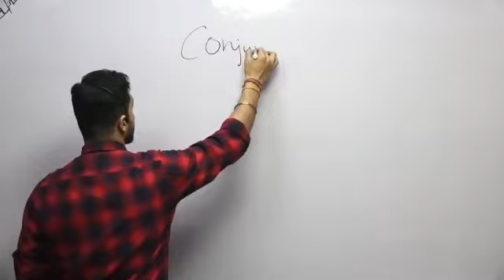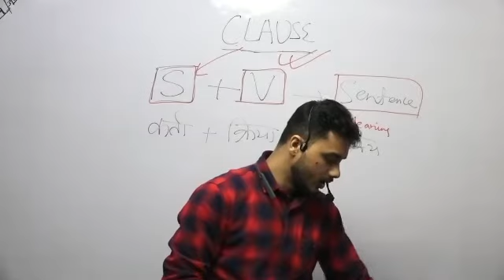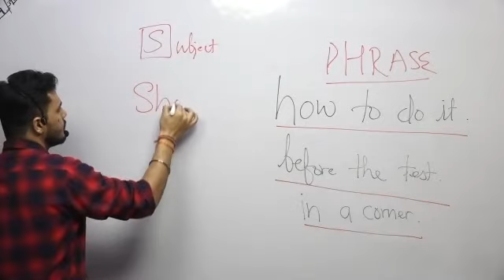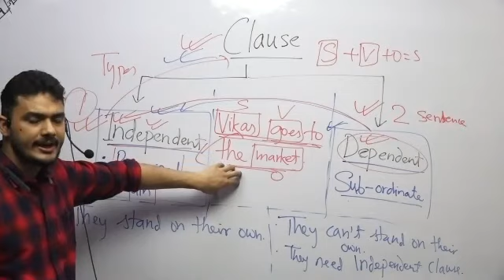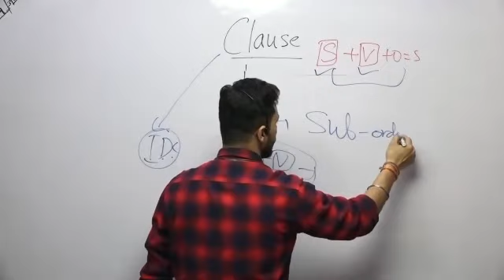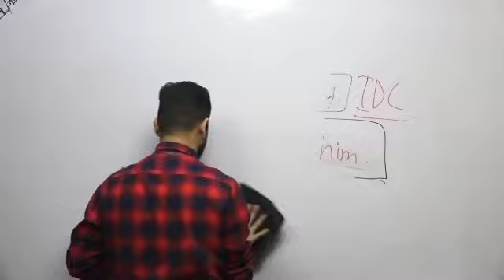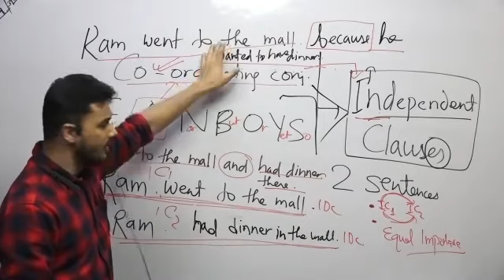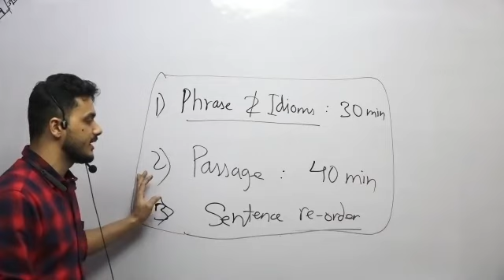Samuchaya Bodhak | समुच्चयबोधक | समुच्चयबोधक के भेद | समुच्चयबोधक के कार्य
Conjunction/Clause

(4-3-2020)